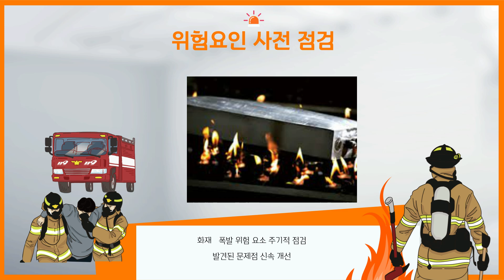중대재해처벌법에 따른 리튬이온배터리 화재 대응 절차 가이드